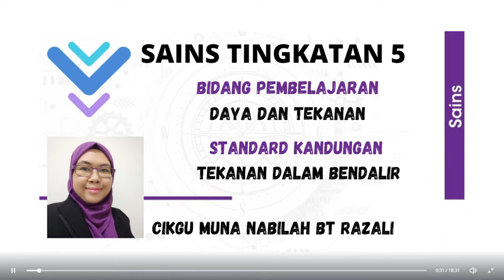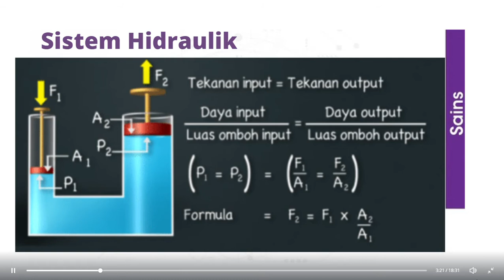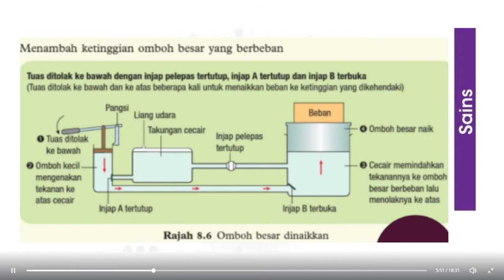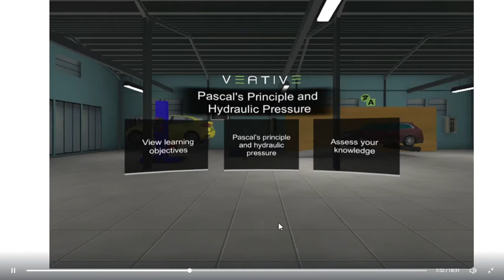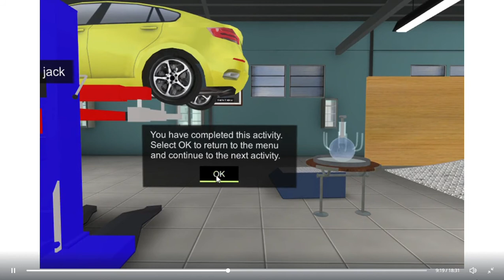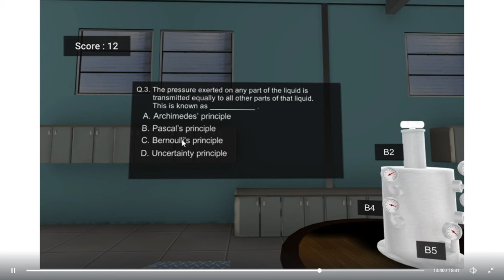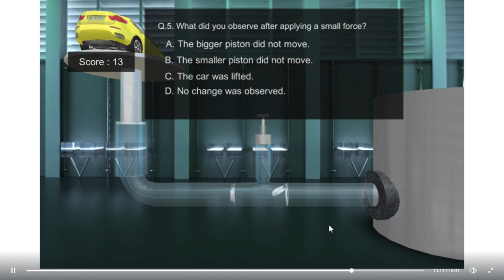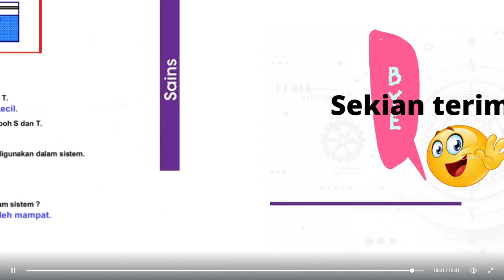Sains Tingkatan 5 - Daya dan Tekanan